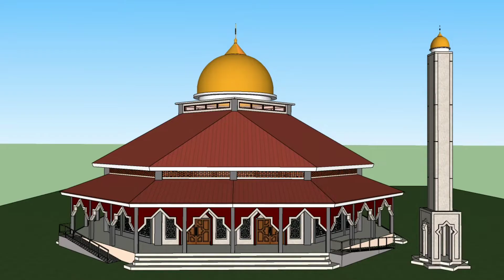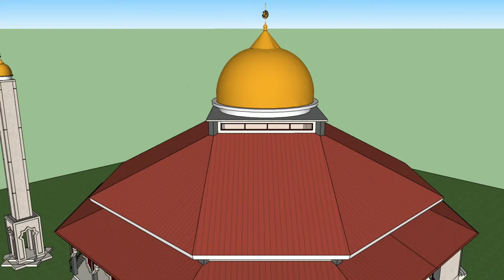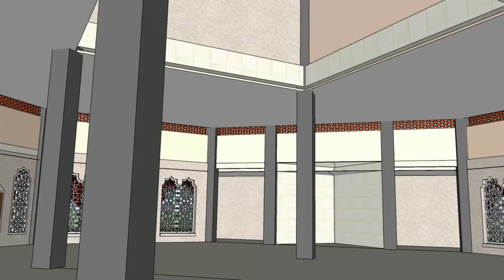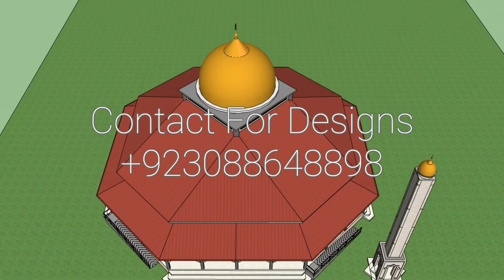ASIF ASSOCIATES | MOSQUE masjid Design | مسجد کا نقشہ